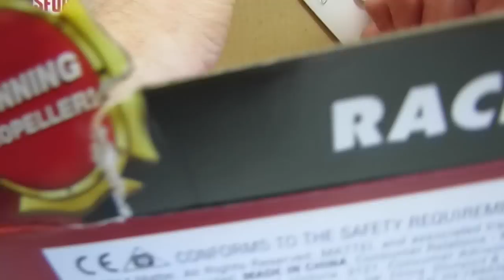Opening Unboxing Disney Planes Fire and Rescue Racer Dusty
Review of Disney Planes Fire and Rescue, the Planes 2 movie character Firefighter Dusty.

Racer Dusty, since winning the wings around the globe rally, Dusty Crophopper has become a famous world racing superstar. His numerous racing victories are now national news.

These Mattel toys are all part of the Disney Pixar Planes Fire and Rescue toy collection.

This video is approx 1 1/2 mins in length.